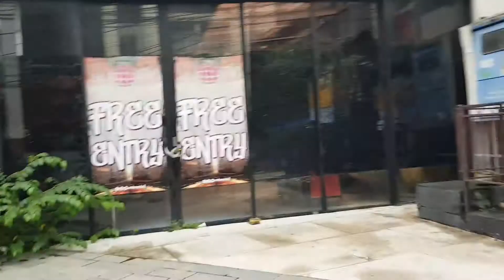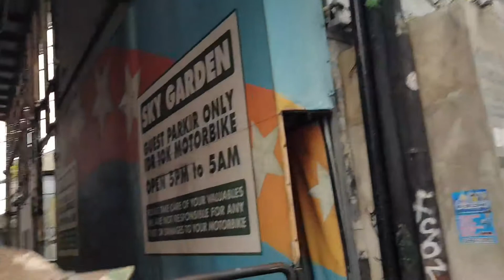hari ini kita Jalan ke memorial park kuta bali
Vlog Keluarga Bahagia
Aneka Resep Masakan
Tips dan Trick
Happy Traveling
dan Apapun Asalkan Bahagia